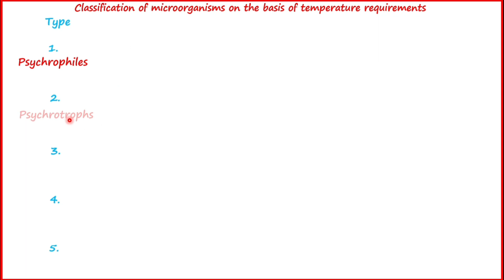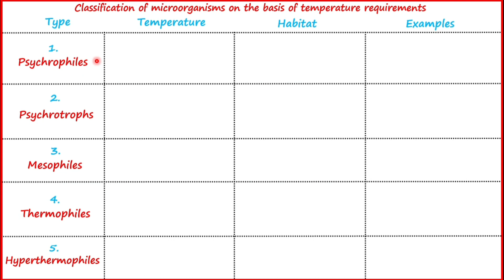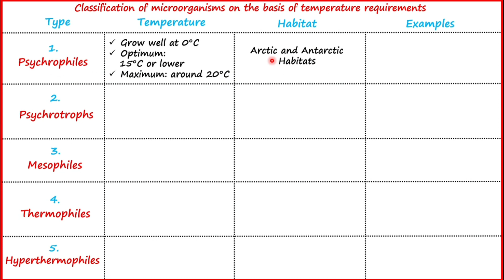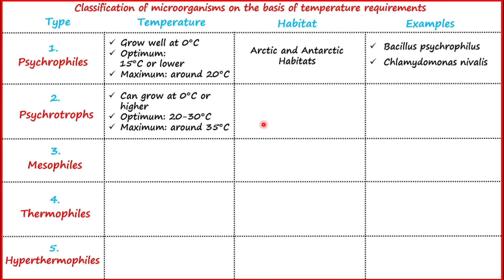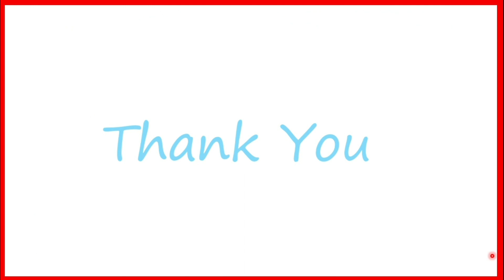Psychrophiles | Psychrotrophs | Mesophiles | Thermophiles | Hyperthermophiles | In Hindi+English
This video covers classification of microorganisms on the basis of temperature requirements.